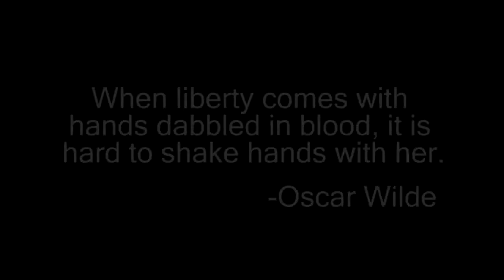Half-Life 2-Insurgency Official Trailer